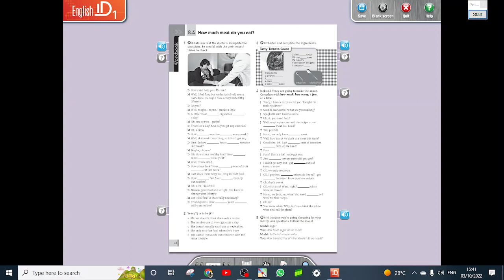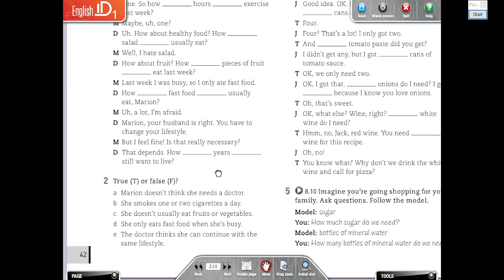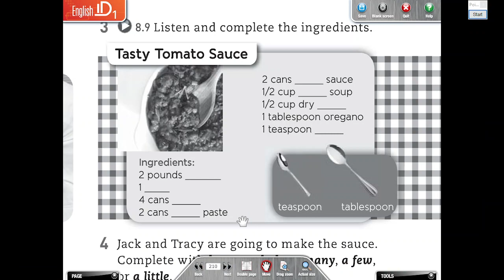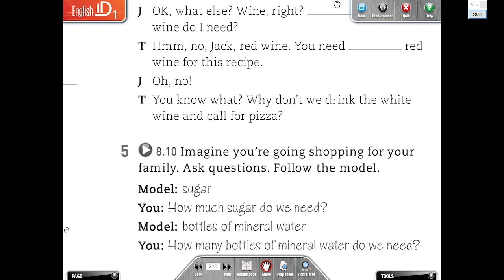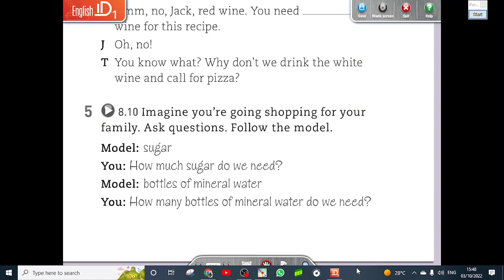EnglishID 1B Unit 8 Workbook - Homework 8.2